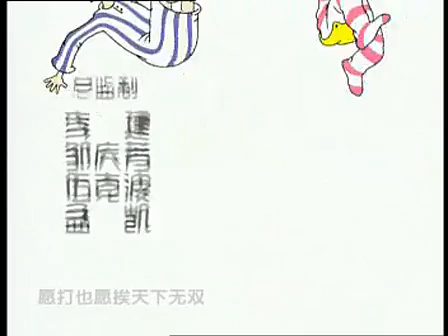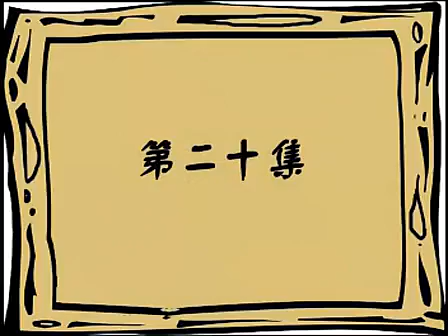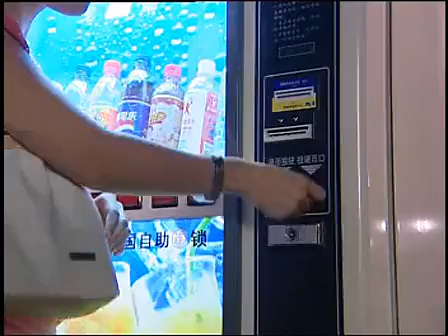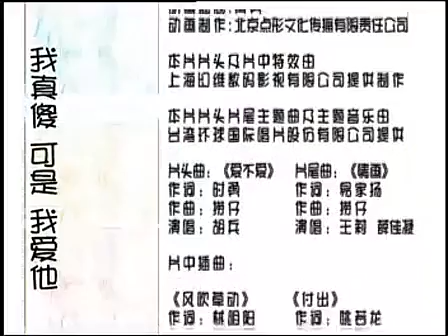《摇摆女郎》第20集 - City lady EP20【超清】